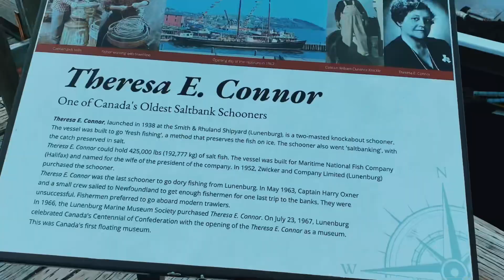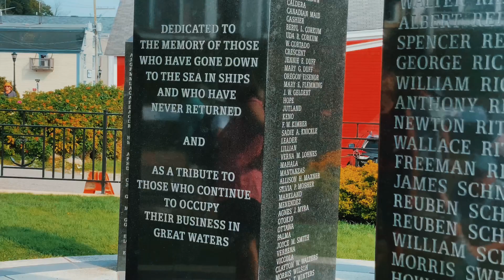Lunenburg Tour -Nova Scotia 4K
Lunenburg is a port town on the South Shore of Nova Scotia, Canada. Founded in 1753, the town was one of the first British attempts to settle Protestants in Nova Scotia. It is almost 100 KM away from Halifax City .
The economy was traditionally based on the offshore fishery and today Lunenburg is the site of Canada's largest secondary fish-processing plant.